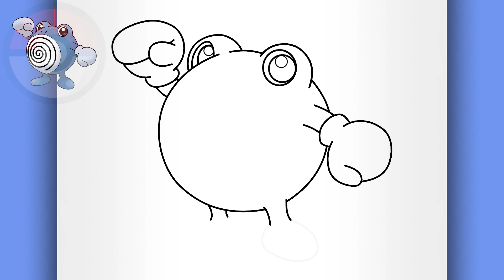HOW TO DRAW POLIWHIRL - How to Draw Pokémon Nº 0061 (EASY POKÉMON DRAWING) - Poliwhirl Drawing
Another Pokémon drawing tutorial for beginners! Today you will learn how to draw a Poliwhirl. This step by step Pokémon drawing for beginners will teach you how to draw Poliwhirl from Pokémon.

See how to draw Pokémon characters can be easy by watching this video up to the end. I hope you enjoy learning how to draw pokémon Poliwhirl and all the easy step by step Pokémon drawings for beginners that you have here on the channel. On my channel you can see a drawing of every pokémon to learn how do you draw pokémon.

Watch my videos and see me drawing all pokémon and find out how easy it is to draw a drawing of Pokémon!